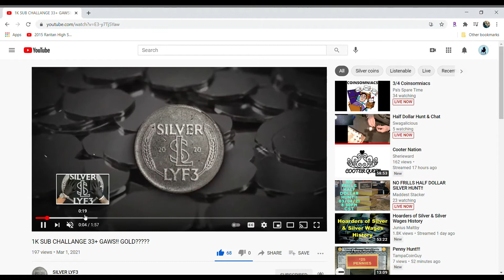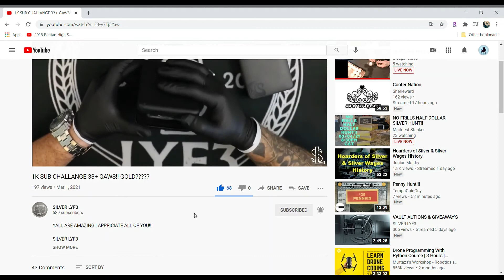SILVER LYF3 1K Shoutout!!